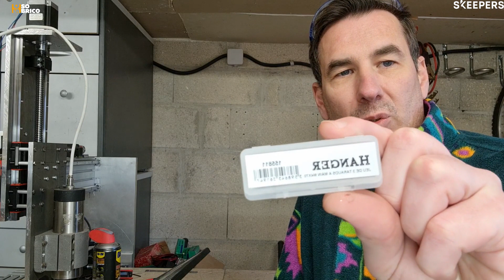Découvrez le Jeu de 3 tarauds à main M4 x 70 HANGER - SOBRICO 🔴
Pour shopper, c'est juste ici ➡ 536194

Retrouvez nos produits directement sur sobrico.com 💻

✅ Mais qui est SoBrico ? 🤔

SoBrico est un site Français spécialisé dans le monde du bricolage qui vous propose plus de 40 000 références pour vous permettre de réaliser tous vos travaux au meilleur prix 💪

Chez SoBrico, nous couvrons l’ensemble des ces univers :
🛠 Électroportatif
🔥 Chauffage & Plomberie
🌳 Jardin
👖 Vêtements de protection
🚿 Salle de bain
🔨 Outillage à main

Tous nos entrepôts sont situés en France, le développement du savoir-faire français étant une des valeurs à laquelle nous sommes très attachés ✨

Nos experts du service client vous conseillent et répondent à toutes vos questions au 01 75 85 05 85 📞
1️⃣ Du lundi au vendredi de 8h30 à 20h
2️⃣ Le samedi de 9h à 18h

Retrouvez nos 55 000 avis sur Trustpilot et n'hésitez pas à laisser le votre ! ⭐